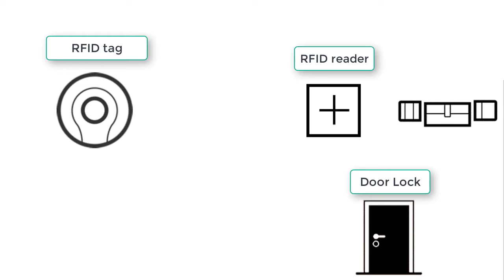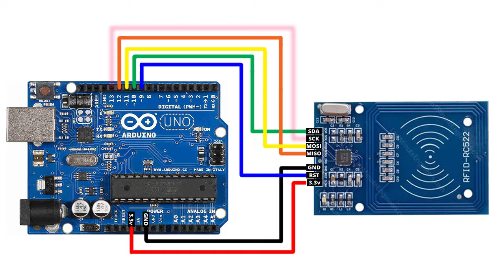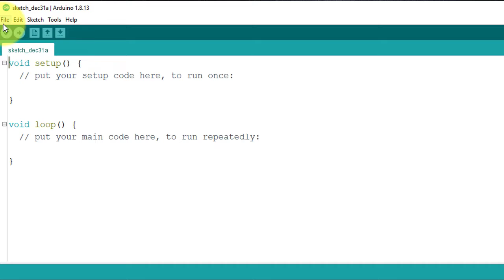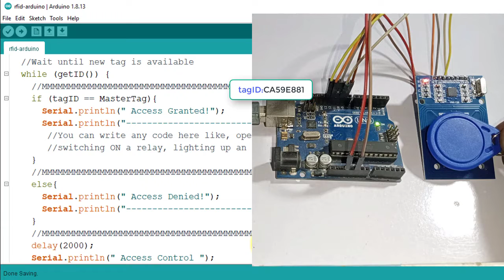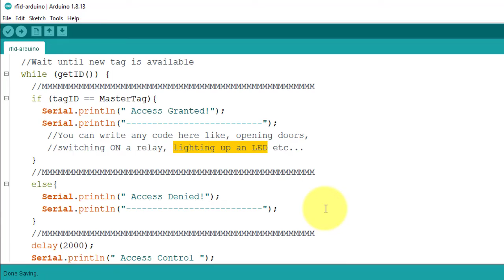Arduino RFID | How to Use RFID RC522 with Arduino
Today, we will learn how to use RFID RC522 with Arduino. I will show you how to read RFID tags using RC522 reader module and get unique ID (UID). The unique ID is used to identify each tag uniquly. And we will use UID in the code, to demonstrate how to create a door lock system using Arduino UNO.

RFID RC522 reader module is a two-way radio transmitter-receiver module. it  sends a signal to the tag, and reads the information stored on RFID tag. RFID RC522 works on 3.3v. You must connect it to 3.3 volts pin of Arduino. Remember, connecting RFID RC522 reader module to Arduino 5v pin will likely destroy your module.

RFID means radio-frequency identification. it uses electromagnetic fields to transfer data over short distances. it is useful, to identify people, to make transactions. or You can use an RFID system, to open a door lock, switch ON a relay, light up an LED. or anything else you can think of.

Buy Parts:
1 - Arduino UNO
2 - RFID Kit MFRC522
3 - Breadboard
4 - Jumper Wires

Warning: Never connect RFID RC522 reader module to Arduino 5v pin, otherwise you module will destroyed.

Warning: The RFID module might not work, if you connect it on the breadboard. I have tested it many times and always get the following error. "Communication failure, is the MFRC522 properly connected?". So, make sure connect the RFID RC522 module directly to Arduino without using breadboard.